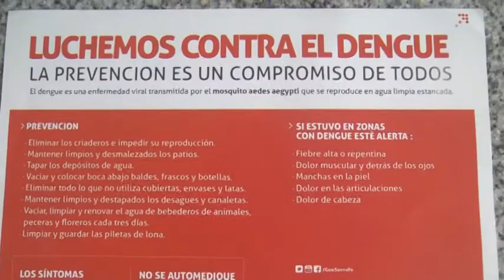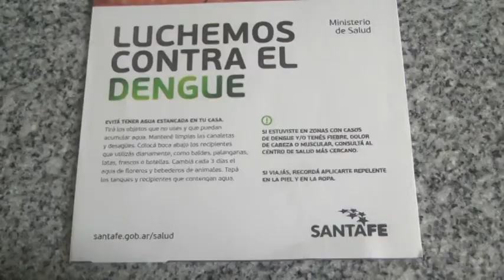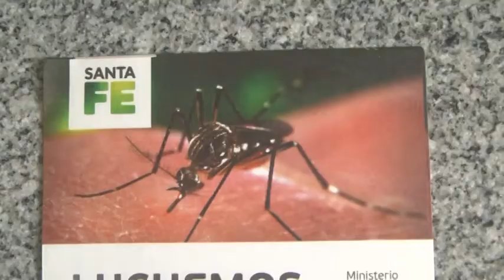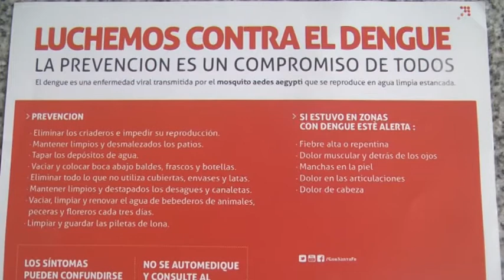Dr. Luis Escobar – Médico director Hospital Suchón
Medidas de prevención contra el Dengue